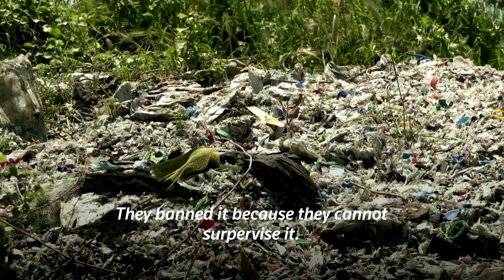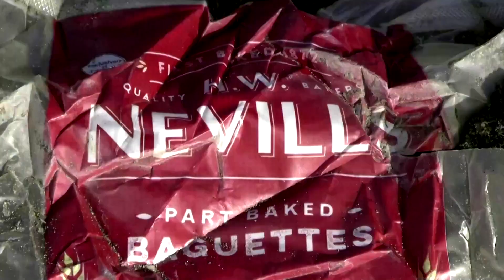Turkey bans most plastic waste imports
Turkey has banned most plastic waste imports after Greenpeace uncovered mountains of trash in the south generated by trash exports from EU countries.